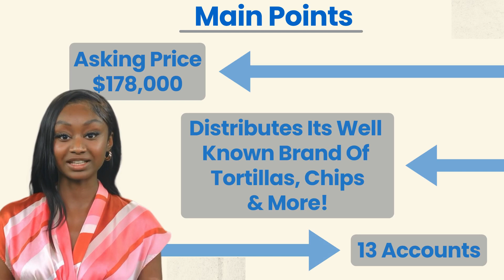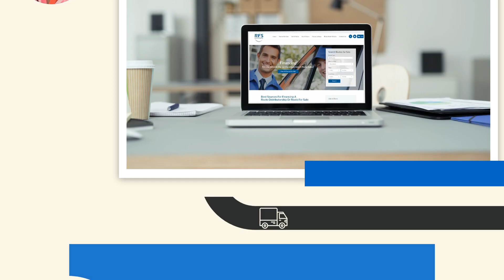Mission’s Tortilla Route For Sale, Roane County & Loudon County, TN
Mission’s Tortilla Route for sale in the Roane County and Loudon County, Tennessee region for $178,000! Currently generating $550,264 in yearly sales and nets $89,180. Distributorship and territory are purchased through seller and contracted through Mission Foods. Mission Foods currently distributes its well-known brand of tortillas, chips, and more. This route currently has 13 accounts delivering to popular grocery stores. Helper in place to have weekends off! Plenty of growth opportunity!